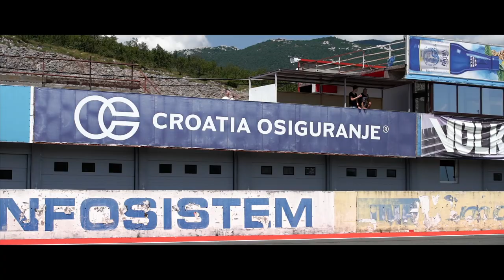DAIDEGAS & 99 Racing School by Kec RIJEKA Circuit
2 days of 99 Racing School by Cek at Rijeka (Grobnick), instructor Luca Tommasini

Thanks to:
Dunlop Italia
Starlane
Caberg
Kurabike
Bobo Racing

Video by Gabriele Dubbini of Garage Creativo